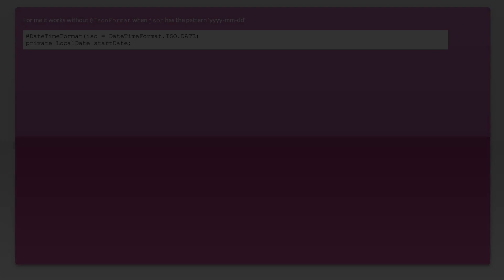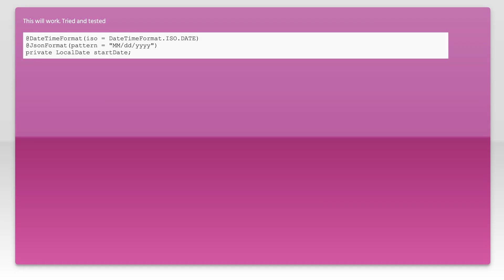Spring's @DateTimeFormat produces a Date object with the previous day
java: Spring&#39;s @DateTimeFormat produces a Date object with the previous day

Related to: java, spring, date, spring-mvc